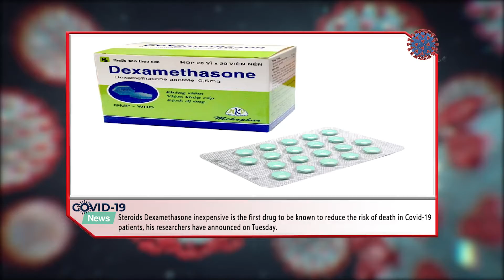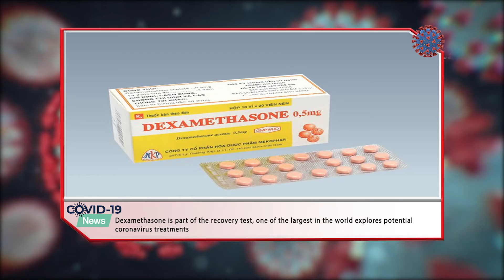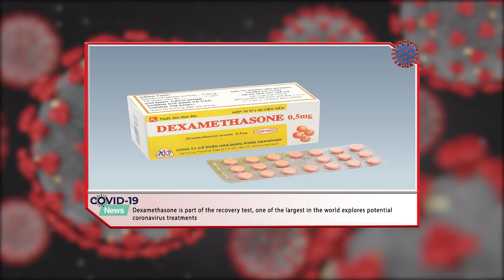Steroid Is The First Drug Known To Reduce Risk Of Death In Covid-19 Patients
If you are new here, register our channel, we will try to provide and simplify medical topics for you. We are happy if you stay for future videos